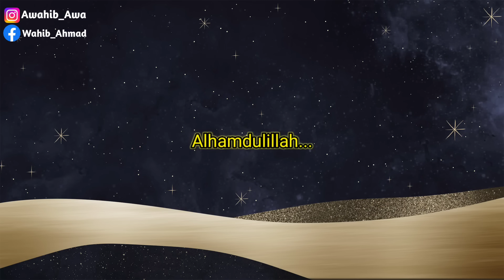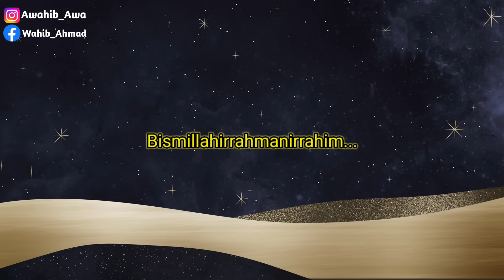GEMBEL DITARIK DIUSIR❗️PADAHAL GEMBEL PENGUSAHA MUDA, KEKESALANMU BERUJUNG BANJIR AIR MATA